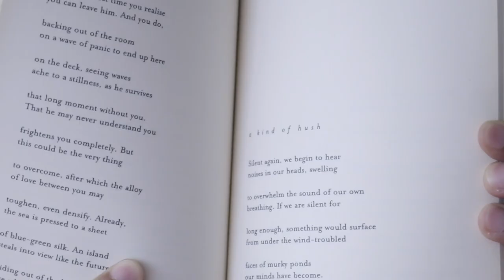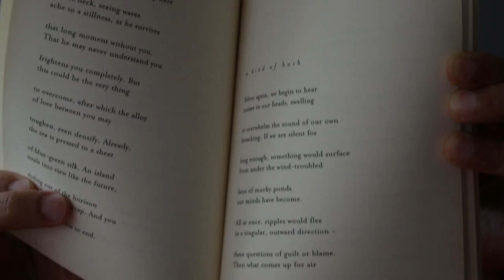Postscript with Cyril Wong Extended Cut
The extended cut of Postscript with Cyril Wong and poetry.sg, May 2016.

Shot by Jennifer A. Champion.